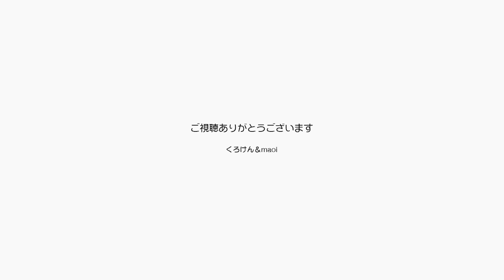日に日に可愛くなってくるポンちゃんにメロメロです【Jean & Pont 2725】2022/1/11 保護猫ジャンけんポン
ポンちゃんがメキメキ可愛くなっています。
始めは引っ込み思案で地味な性格でしたしなかなか人を信じることができない子でしたが、ジャンくんの優しさに支えられてジャンくんを信じてここまでやってきました。
でも今はパパやママにも甘えていいのかな？って思ってくれているんです。
もちろん甘えて欲しいのはパパとママですから！
これからはポンちゃんの可愛さが炸裂しますよ！